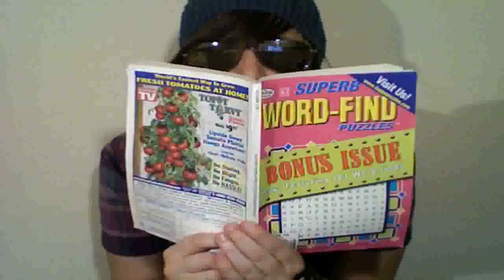Jersey Shore Tiger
Things in our room that show our personality!

:D